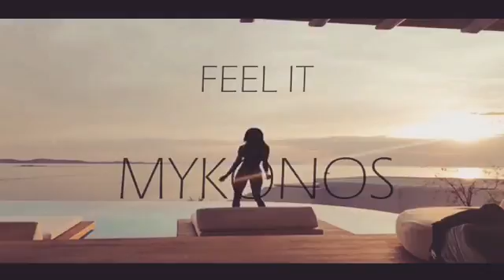MYKONOS CLUB WEEK pres. JAZZMA KENDRIN IN MYKONOS 2016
FEEL IT !!!

and Informationon on

Enjoy your summer with us at the best places !!!
Mykonos Club Week